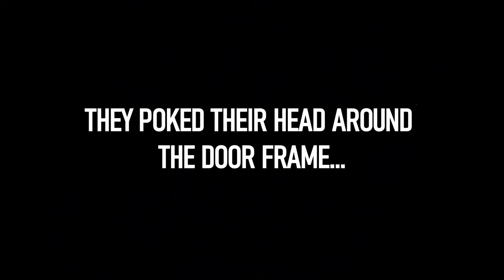CHASED OUT of ABANDONED BUILDING at 1AM!!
We Got CHASED OUT This ABANDONED BUILDING At 1AM!! (GONE WRONG) 2021

This was a terrifying experience! Me and Connor (The Explorer Returns) decided to go and explore an abandoned theatre at midnight but it has gone horribly wrong!

We encountered people while being inside and when we had to face them we got chased out! This was a very bad idea. This abandoned building was very old. An old theatre which has been taken over by pigeons! When we went inside we didn't know what was going to happen, we knew about the pigeons but we didn't know that people will be there hence why we got chased out! Very scary!

Urban exploring can be very dangerous and potentially life threatening!
NEVER GO ALONE!

*THIS WAS A TERRIFYING EXPERIENCE!!*

// ABOUT ME 🖊
Yo Guys! My name is Tom and I'm an Urban Explorer from the UK. This channel is all about exploring amazing abandoned places with everything left behind and investigating the paranormal!

You can donate to my PayPal to help with travel and equipment cost in order for me to keep bringing you these amazing videos!

If you would like to support my channel further then please hit that JOIN button and for a small fee of £4.99 a MONTH you become a loyal member of my channel giving you special perks such as DISCOUNTS on my merch!